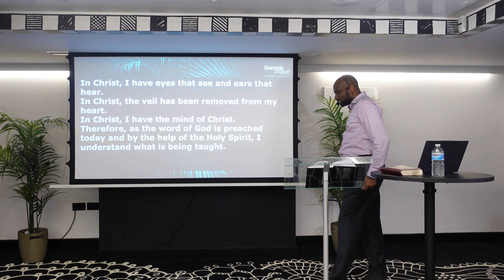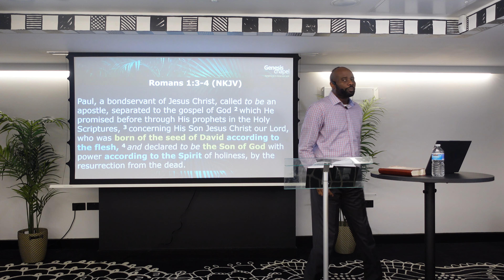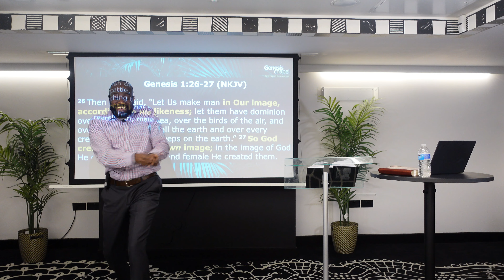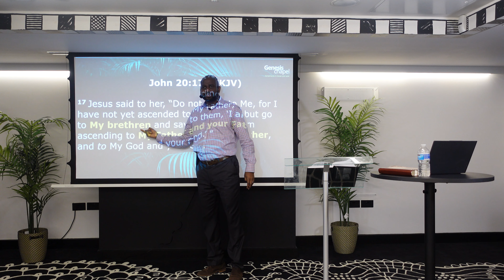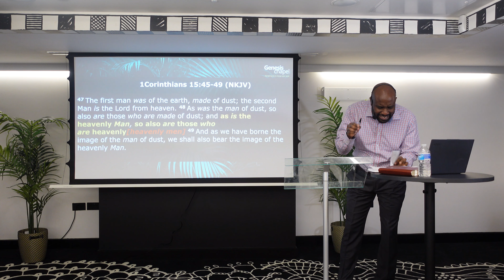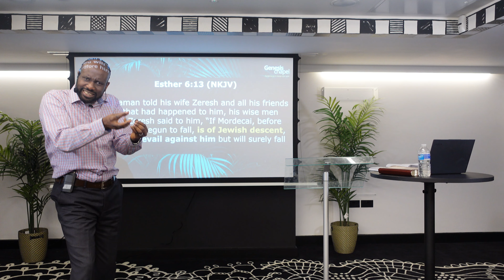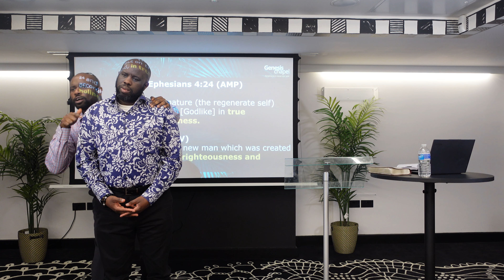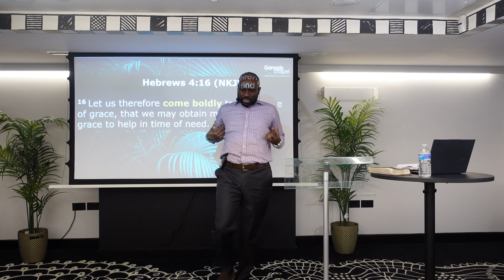The Common Features Of Heavenly Men | Pastor Gabriel Onyekwelu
Welcome to Genesis Chapel London,

If this is your first time here, we say THANK YOU for clicking to watch the message. We promise you that your life will never remain the same.

We continue in our series titled ''By My Spirit''.

Be blessed!